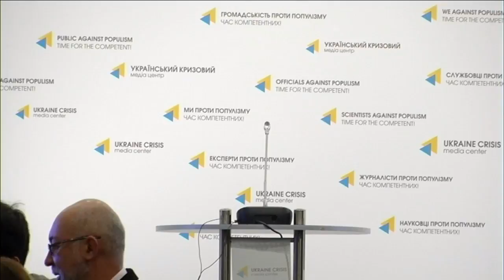How Kyiv will surprise guests of the Eurovision Song Contest 2017. UCMC, 25.04.2017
Topic: “How Kyiv will surprise guests of the Eurovision Song Contest 2017?”
Oleksii Reznikov, Deputy Head of Kyiv City State Administration
Serhii Proskurnia, creative supervisor of the Eurovision Song Contest 2017 events
Diana Popova, Director of Culture Issues Department of the Kyiv City State Administration
Kyrylo Voronin, event director of he Eurovision Song Contest 2017